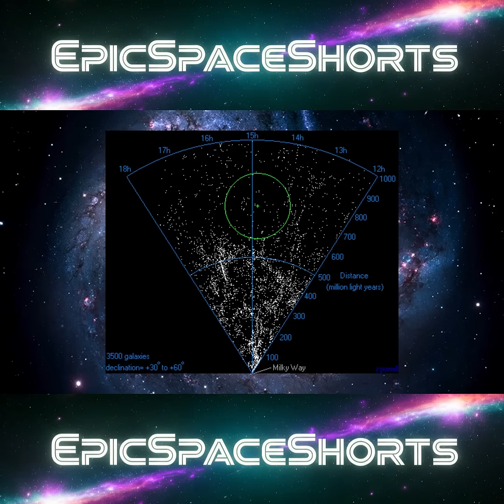The Beginnings of Quantum Mechanics and Vast Cosmic Voids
Today we talk quantum mechanics: namely we discuss some of the foundational discoveries of early scientists that led to the quantum revolution, we also take a look at cosmic voids: some of the largest, strangest structures in the universe.